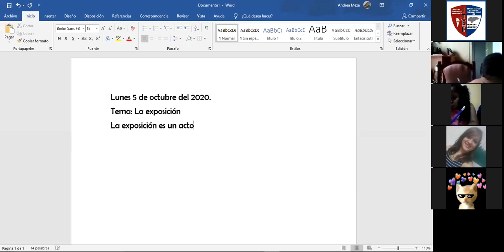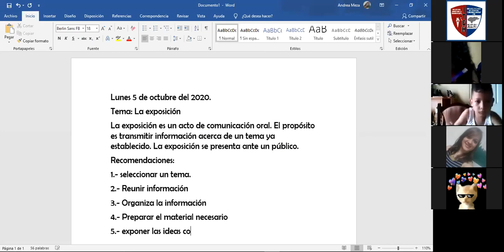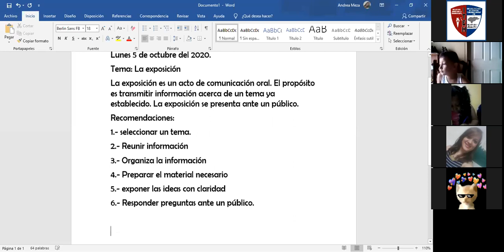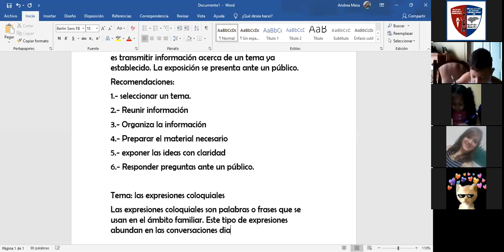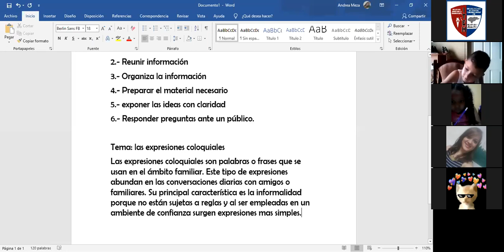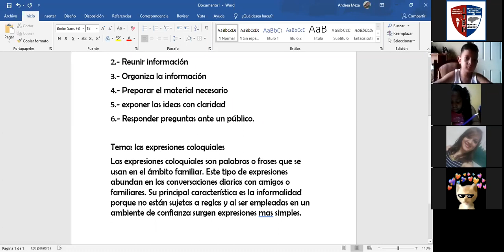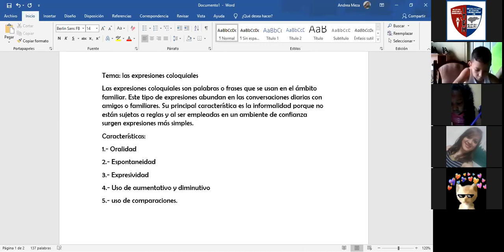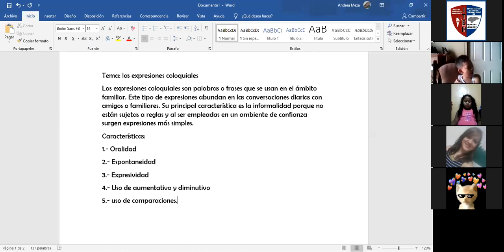2020 10 05 08 00 19 ESPAÑOL SEGUNDO GRADO 87132493809